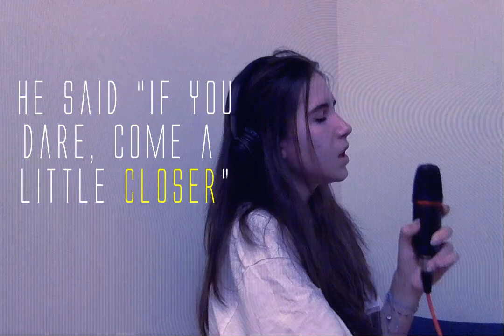Rihanna - Stay (solo ver.) // cover by vic.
I am so glad to be finally able to cover 'Stay, it is one of my all-time favorites. Also thank you so much for the support on my previous covers, Softcore hit 8k views!

Vic, ★~(◠‿◕✿)